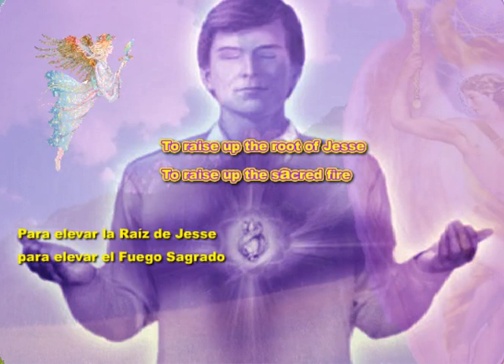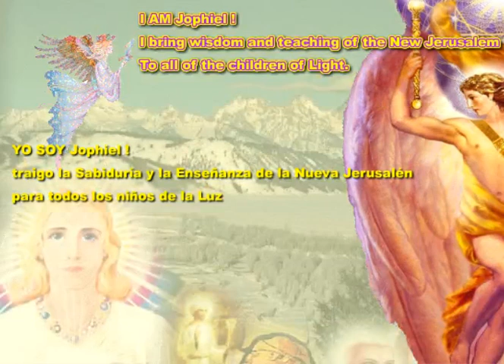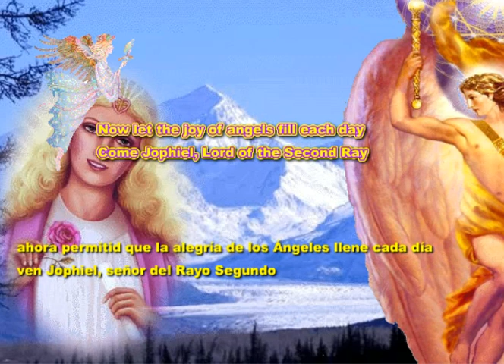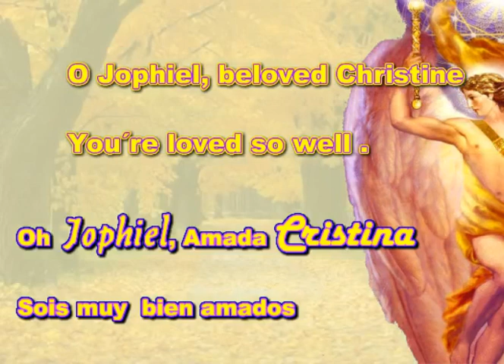300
AMADOS ARCÁNGEL JOFIEL Y SU ARCANGELINA CRISTINA.